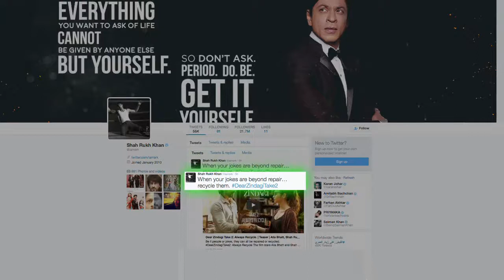DEAR ZINDAGI | Meet SRK as Jehangir Khan & Alia as Kaira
After releasing the first teaser of his upcoming film “Dear Zindagi”, superstar Shah Rukh Khan has now unveiled the second teaser of the film, in which he also introduced his character name. While SRK will be seen essaying the role of Jehangir Khan, Alia can be seen as Kaira in Gauri Shinde directorial.